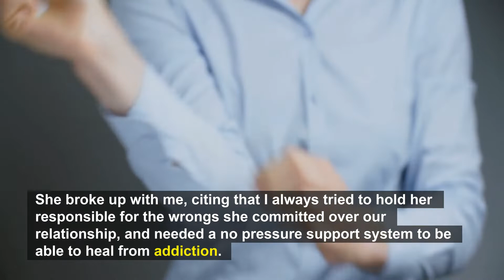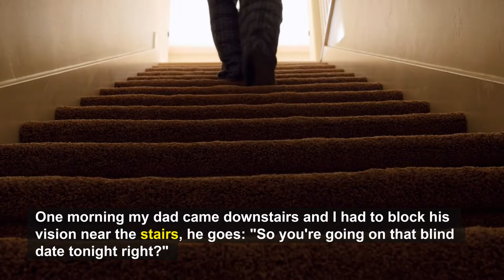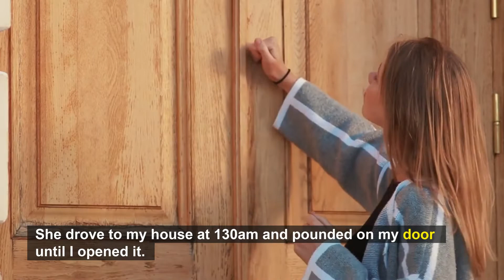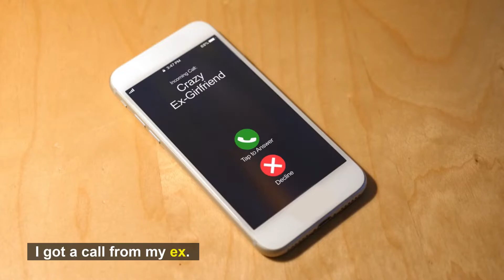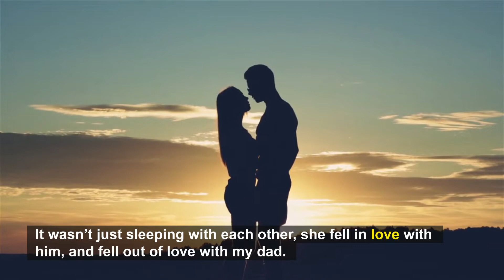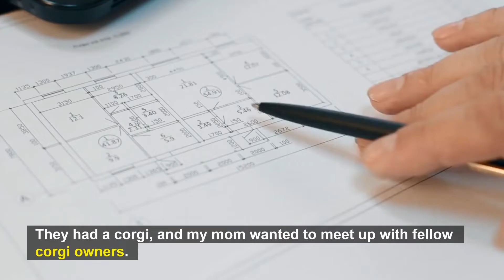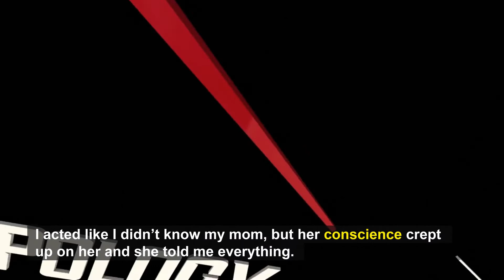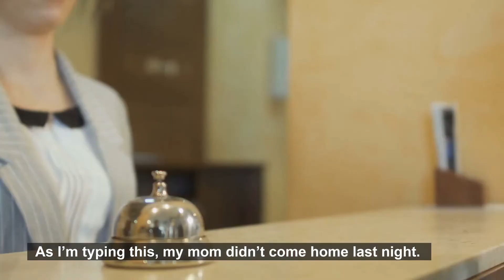I Found Out Why She’s Not Answering My Calls..PART2(Reddit Cheating)